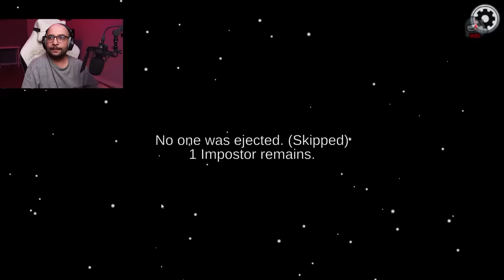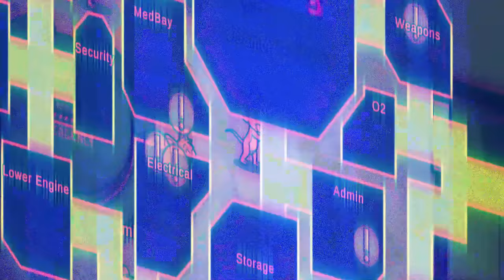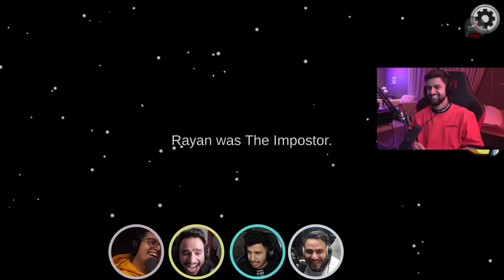امونج اس ولكن مود توم وجيري😂🔥 (مود توم وجيري الاسطوري 😍!!)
لا تفوّت أكبر عرض لهذه السنة واحصل على الفرصة لتكون نجم ★ رمضان مع متجر HUAWEI AppGallery. قسائم كثيرة وجوائز كبرى بقيمة إجمالية تصل إلى 1,000,000 دولار بانتظارك! للمشاركة في هذا العرض، اضغط على هذا الرابط

مونتاج:
سناب :
shongxbong_yt